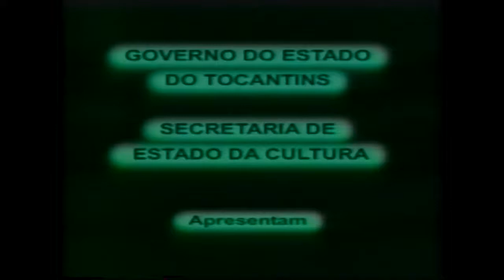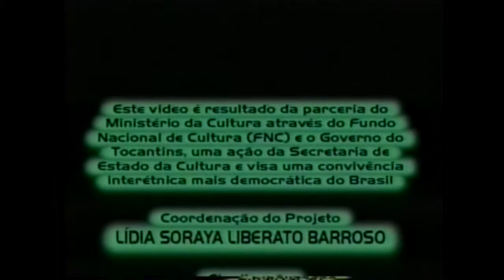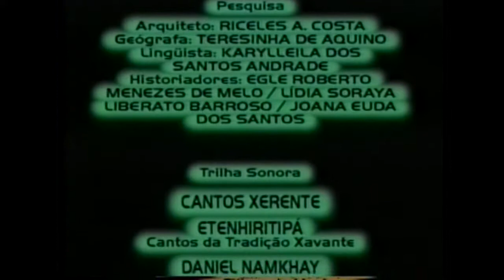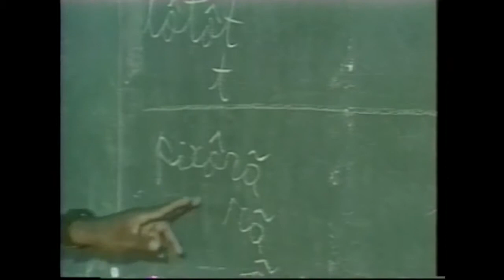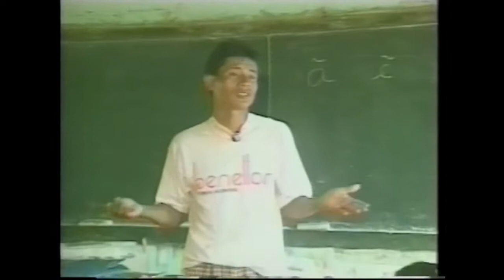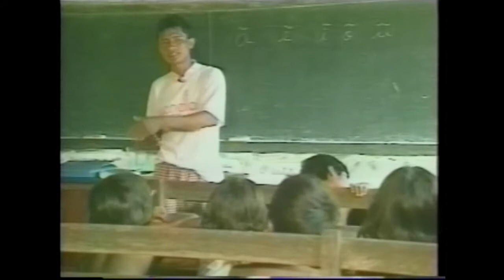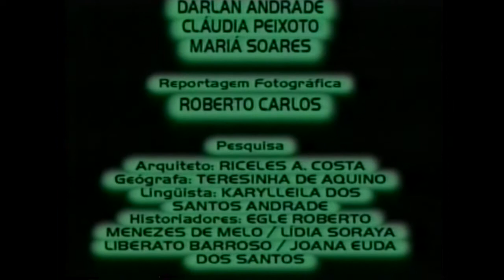Documentário Conhecer para Preservar - Povos indígenas do Tocantins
Documentário Conhecer para preservar as Culturas Indígenas do Tocantins.  Produzido pela Secretaria da Cultura do Estado do Tocantins sobre as etnias Xerente, Krahô, Karajá e Apinajé. .
Produção e reportagem: Cláudia Peixoto.